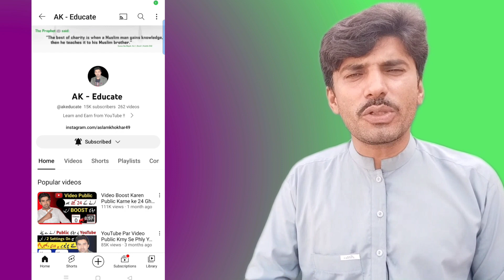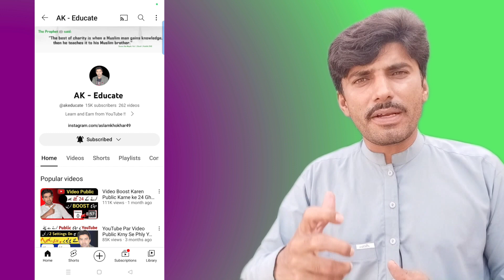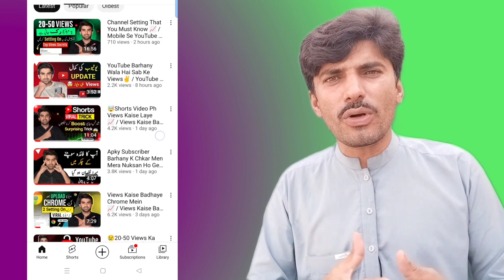AK-Educate Exposed 😲 AK-Educate YouTube Channel Setting| How to Grow YouTube Channel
AK-Educate YouTube Channel Exposed 😲
AK-Educate Ka Channel Kaise Grow huwa
channel setting 2023
channel setting youtube
channel setting
Visit adyertiser